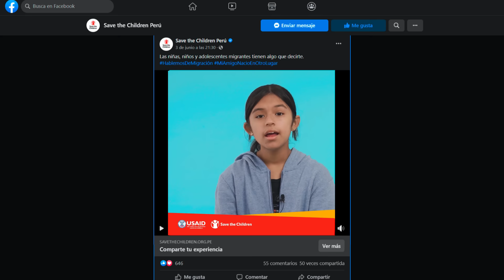Nuestra respuesta a comentarios xenófobos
¡La migración es un derecho humano! Convertimos mensajes violentos en inclusivos. Todo niño o niña migrante merece empatía y respeto.